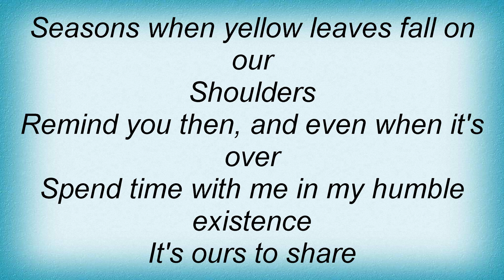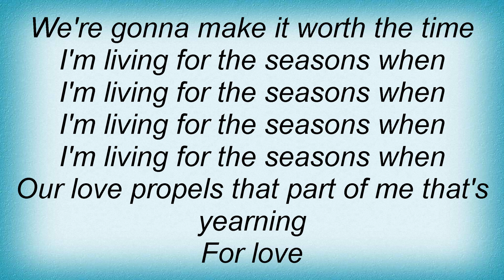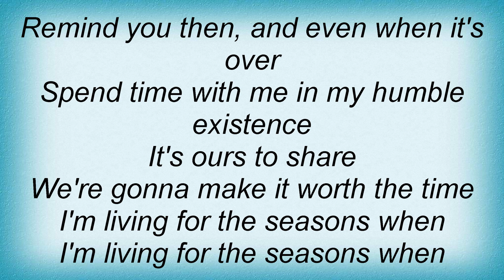Third World - Seasons When Lyrics